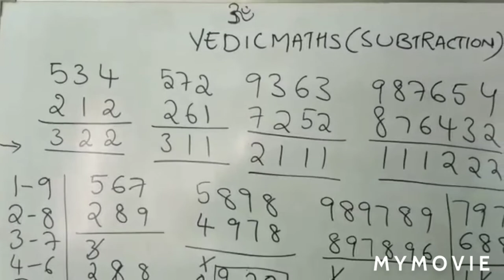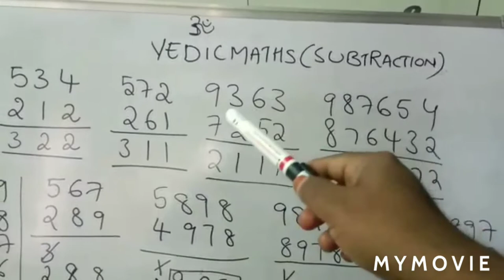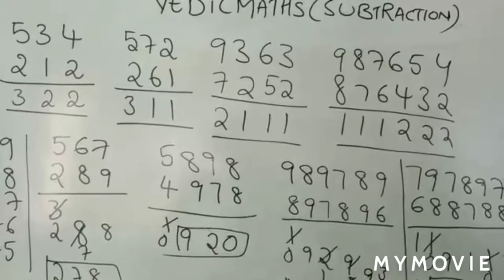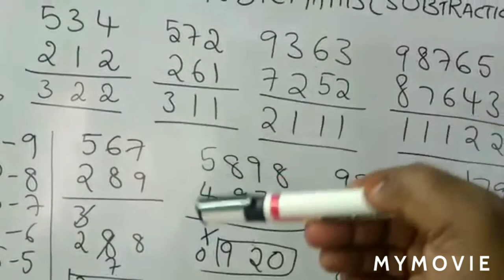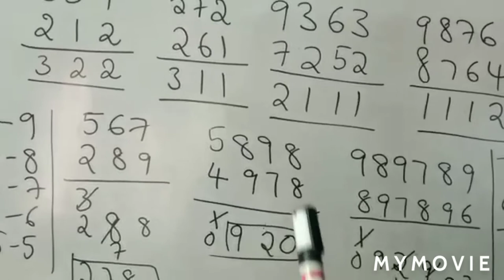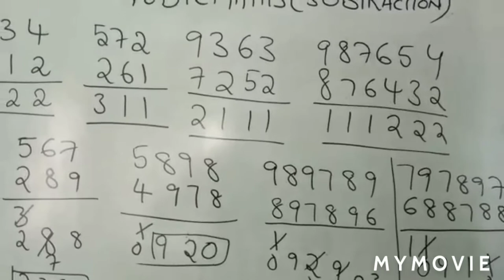Vedic Maths Subtraction Logic II Fast Calculation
In this how easily we can subtract number by using Vedic Maths